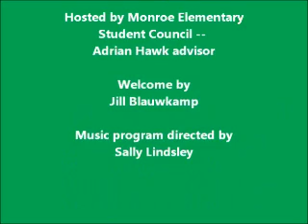2012MonroeVets1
New Richmond's (Ohio) Monroe Elementary honored Veterans at its annual Veterans recognition program Nov. 8, 2012.